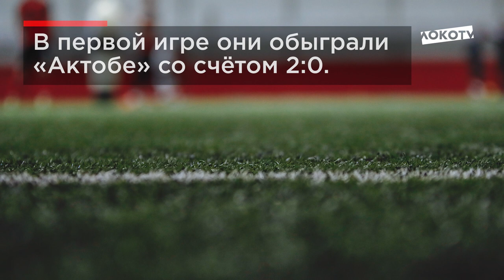LOKO NEWS // Сбор в Катаре // Непобедимая молодёжка // «Казанка»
Сбор в Катаре, непобедимая молодёжка и голы «Казанки» - смотри подборку из всего самого важного за неделю в свежем LOKO NEWS